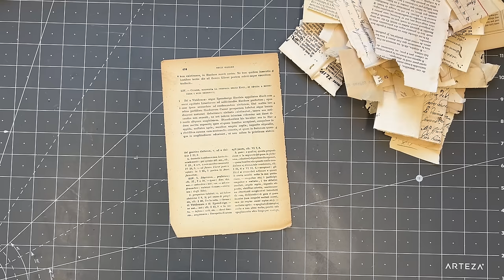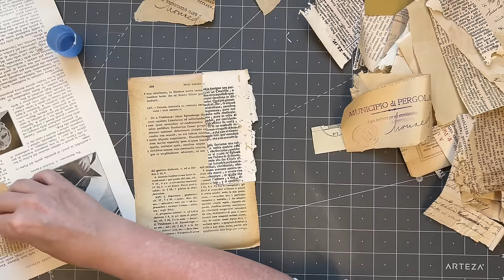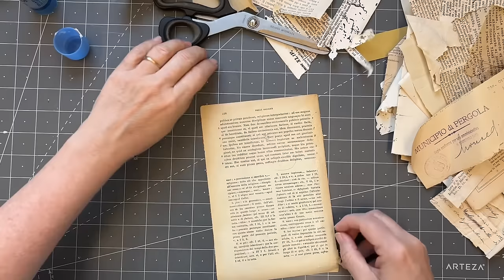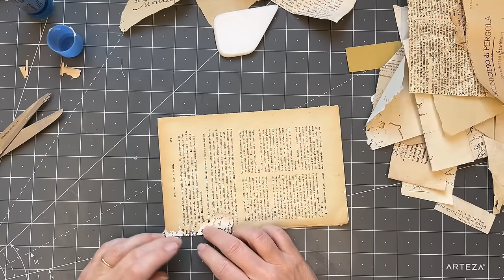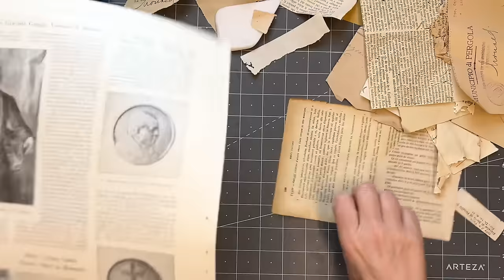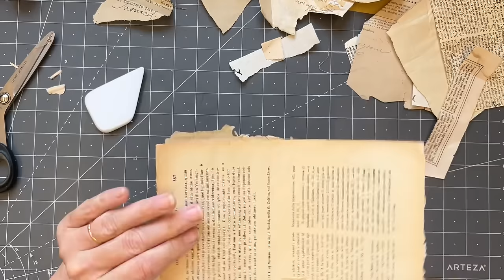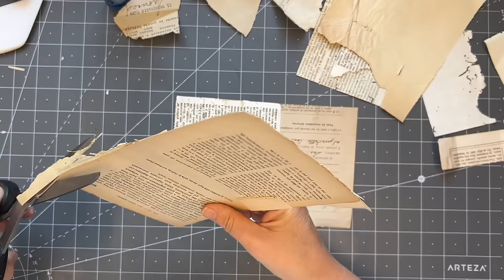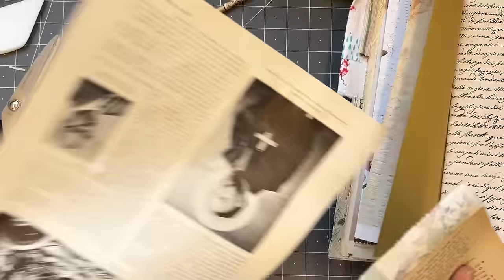roxyseasterjournals 2024 | Ep13 | placing pockets and making cute little tags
Woohoo Happy Easter! Today I am placing a few pockets and making cute little tags

1600s BOOK PAGE PACK

LARGE EPHEMERA PACK

SLOW STITCH PACKS

STRAW PAPER

SMALLER HEMP PACKS

tracie Fox:  @Tracie Fox Creative